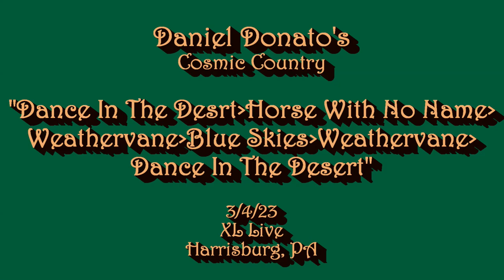"Dance In The Desert/Horse With No Name Jam" Daniel Donato's Cosmic Country - 3/4/23 XL Live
Daniel Donato - Guitar & Vocals, Nathan Aronowitz - Keys & Background Vocals, Will McGee - Bass & Vocals, Noah Miller - Drums
Filmed & Recorded at XL Live in Harrisburg, PA on March 4, 2023
00:10 Dance In The Desert
16:03 Horse With No Name
20:35 Weathervane
32:44 Blue Skies
39:57 Weathervane
41:28 Dance In The Desert